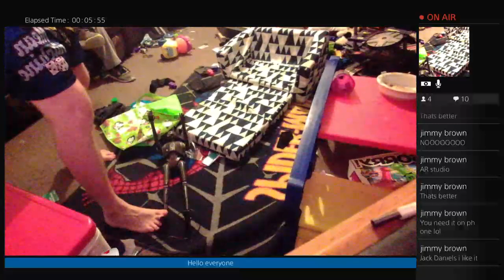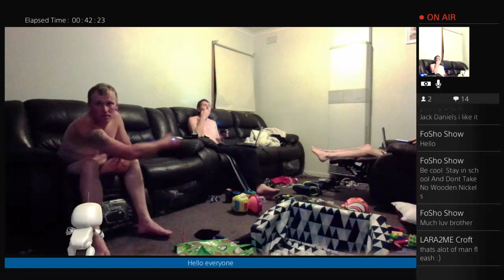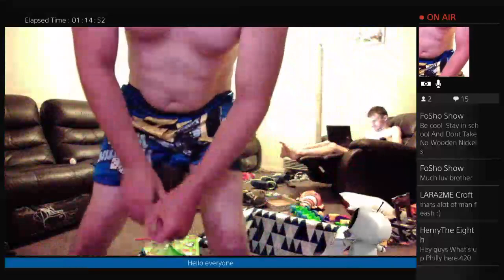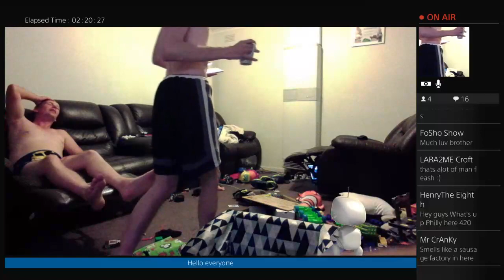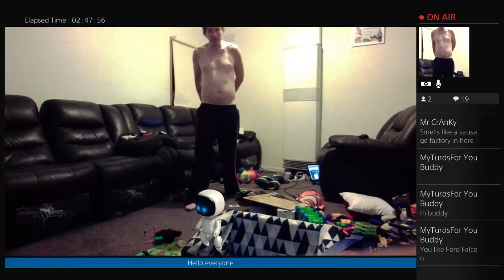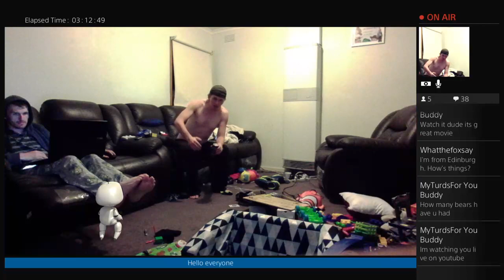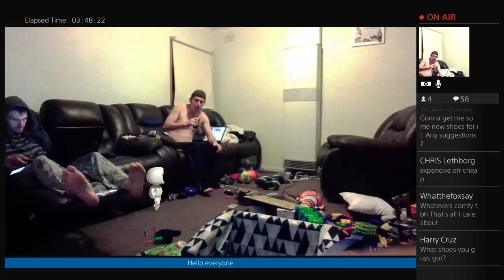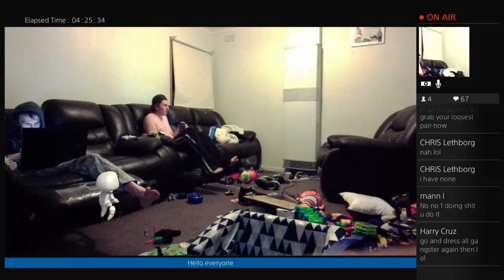Christopherjim's Live PS4 Broadcast